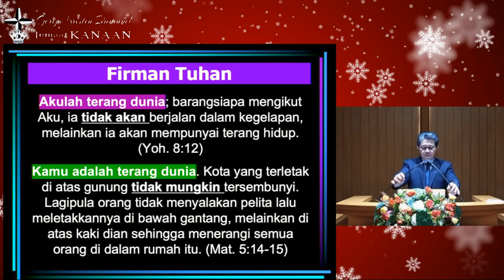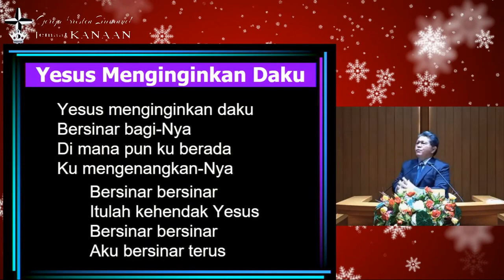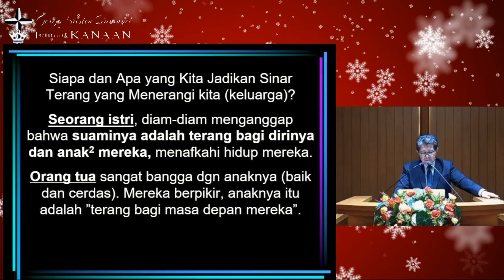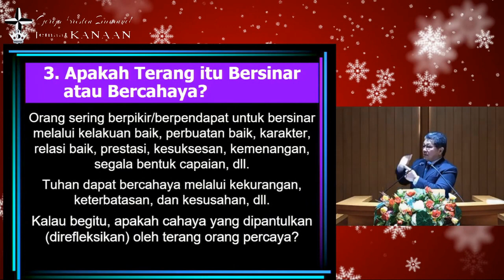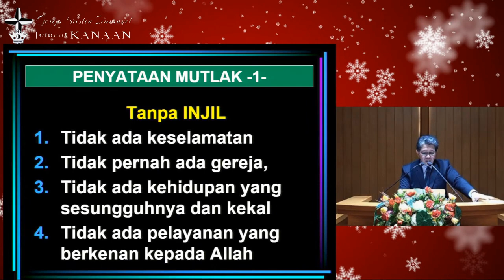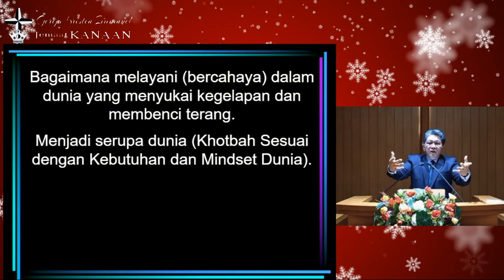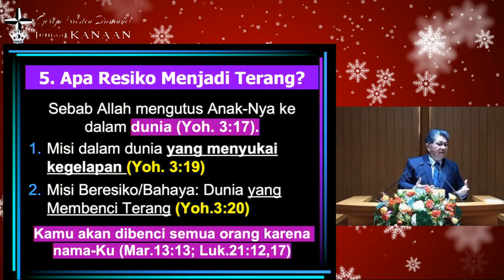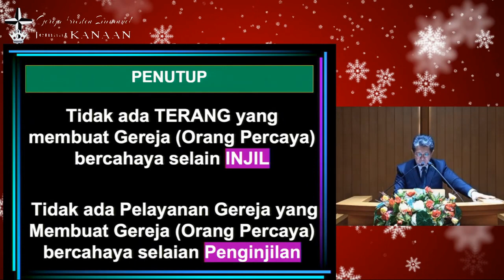Shine, Jesus Shine (Dr. Stevri P.N.I. Lumintang)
Ibadah GKIm Jemaat Kanaan | 25 Desember 2022